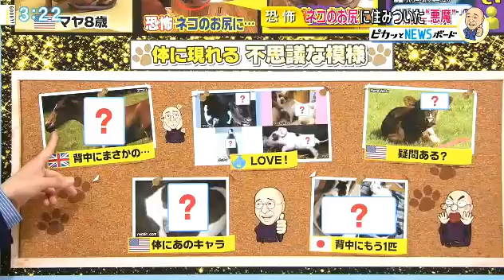Our Hairless Cat, Maya, on Japanese TV!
After a photo of Maya's butt went viral on reddit, Fuji TV ran a little story about it.